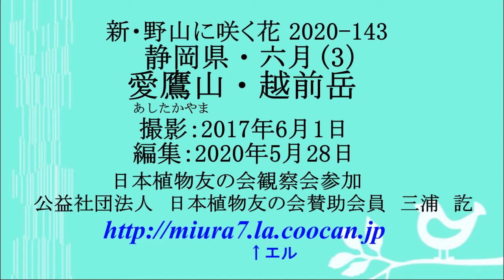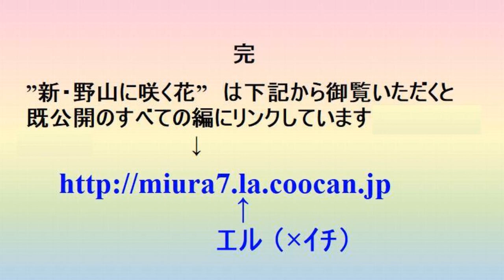2020 143 静岡県・六月 3 愛鷹山・越前岳 ♪ドヴィッシー 「子供の領分」 ほか１